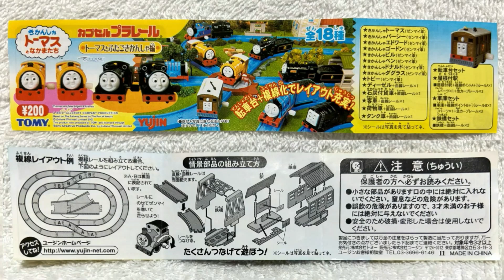【おはよう動画】今日は何日？ 2023年8月19日（土） カプセルプラレール きかんしゃトーマスとなかまたち〔トーマスとふたごきかんしゃ編〕ドナルド